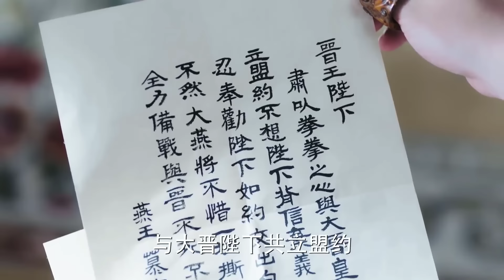[Thuyết Minh] ĐẾ HẬU TÌNH THÂM - Tập 06| Phim Ngôn Tình Cổ Trang Cực Hay 2021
✤Đạo diễn: Cúc Giác Lượng
✤Diễn viên: Chung Hán Lương, Angelababy, Tôn Nghệ Châu, Can Đình Đình
✤Nội dung:  ĐẾ HẬU TÌNH THÂM/CÔ PHƯƠNG BẤT TỰ THƯỞNG / TÌNH TRONG BIỂN HẬN  kể về nàng Bạch Sính Đình là thị nữ nổi danh của vương phủ Kính An ở Quy Lạc quốc. Vốn thông minh, có tài dụng binh và sở hữu tiếng đàn, giọng hát say đắm lòng người, thế nhưng, Sính Đình chỉ mưu cầu một tình yêu đích thực, không màng thế sự lợi danh hay vinh hoa phú quý…Chàng là Trấn Bắc vương, đệ đệ của Đông Lâm vương, người ta nhắc đến chàng là nhắc đến một mãnh tướng hộ quốc đa mưu túc trí vang danh thiên hạ, mang trong mình chí lớn chinh phạt vùng đất mới, hợp nhất tứ quốc…Số phận đưa họ tình cờ đến với nhau nhưng lại đặt ở hai đầu chiến tuyến, ngăn cách bởi quốc hận, tình thù. Phải chọn lựa thế nào đây? Là nghĩa nặng hay tình sâu? Liệu họ có phá vỡ được bức tường cản bước tình yêu? Liệu lời thề dưới ánh trăng ngày đó có thành hiện thực?